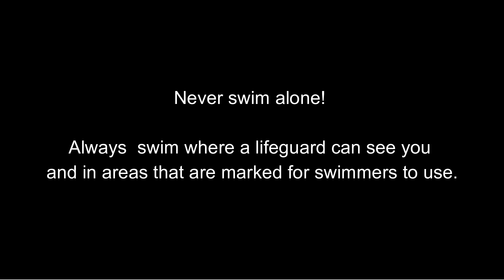Swimming Tips For Beginners - Butterfly Swimming Hand And Head Correct Position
In this video I am going to share the correct hand and head position in butterfly swimming.